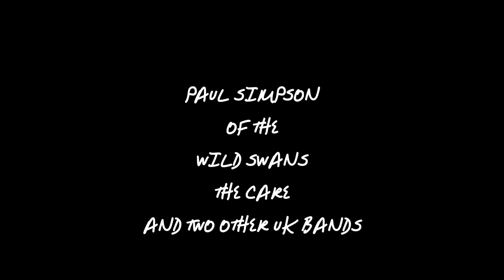Paul Simpson of the Wild Swans Full HD 1080p